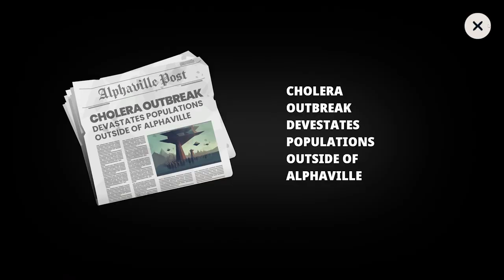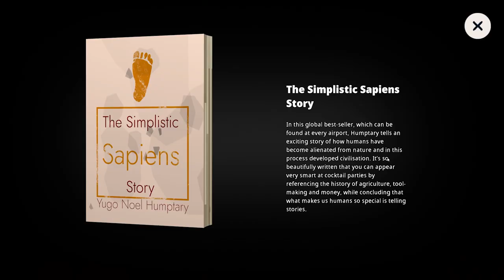Vibes And Vikings | HIGHWATER | Vibin' In The Apocalypse | Part 3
The world is ending, everything has flooded and the super-rich are planning to escape to Mars. Armed with only his faithful dinghy and an oar, young Nikos is planning to join them, will he manage it? Let's find out in Highwater!